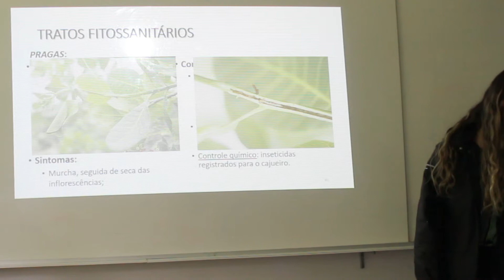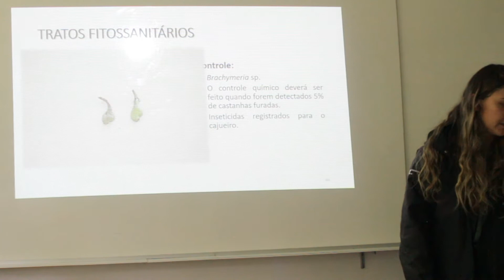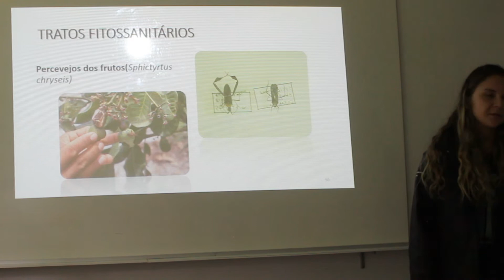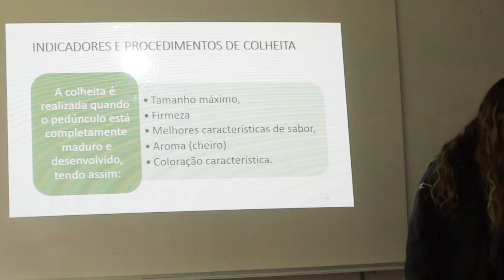Doenças e Pragas do Caju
Aprenda um pouco mais sobre Doenças e Pragas do Caju.

Seu cultivo é muito comum no nordeste brasileiro. A colheita é realizada de agosto a janeiro.
É rico em vitamina C e ferro e ajuda a proteger as células do sistema imunológico contra os danos dos radicais livres.

QUER APRENDER MAIS SOBRE O CULTIVO DE PLANTAS EM VASO?